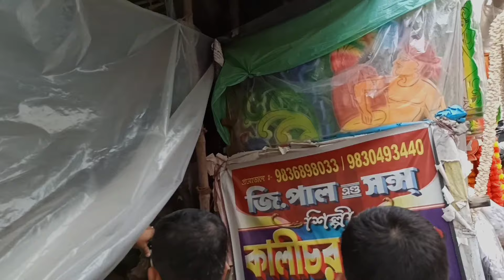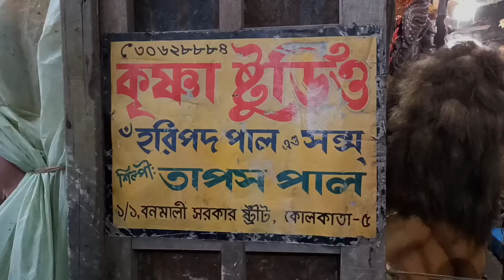পুরো শোভাবাজার কুমারটুলির রেডি প্রতিমা ঘুরিয়ে দেখালাম, কুমারটুলির রেডি প্রতিমা যাচ্ছে মণ্ডপে মন্ডপে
সকলকে জানাই শারদীয়ার প্রীতি, শুভেচ্ছা ও আন্তরিক অভিনন্দন । Happy Durga Puja 2024
কুমোরটুলির রেডি প্রতিমা যাচ্ছে মণ্ডপে মন্ডপে lপুরো কুমারটুলি রেডি প্রতিমা ঘুরিয়ে দেখালাম আপনাদের |

Durga Puja Route Map

 Background Music ~
(1)
Track Info :